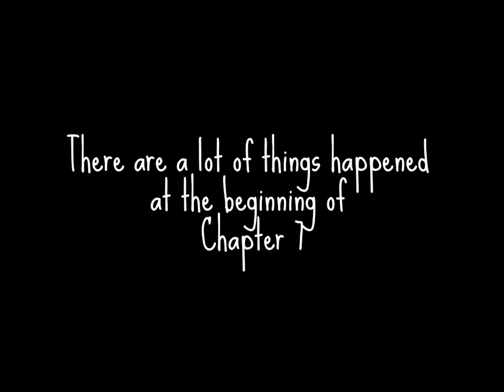Mafia 2 - "At The Beginning of Chapter 7" Have a lot of Things Happened!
A lot of things that you might not know them happened at The Beginning of Chapter7 in Mafia 2
Easter Eggs!!! hidden cutscene , hidden dialog

The reason that I changed clothes a lot is police. just got some problem with them lol.
[0:03] At Mama's House
[0:55] At Giuseppe's
[1:38] At Harry's
[2:26] At Derek's Office
Turn on caption ;D
[2:47] At Freddy's Bar
[3:05] At Bruski's Scrap & Salvage

If you cannot open this video on your  mobile phone, you can watch this on your PC.